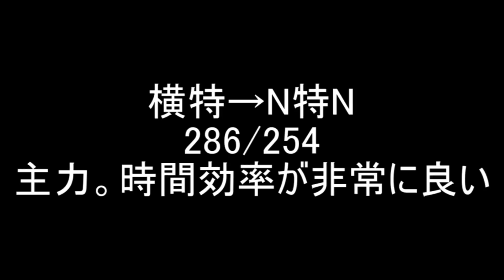【EXVSFB】アルケーガンダム有力コンボ集【デスコン魅せコン】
アルケーガンダムのコンボ動画です。